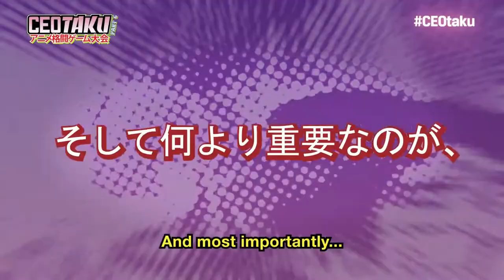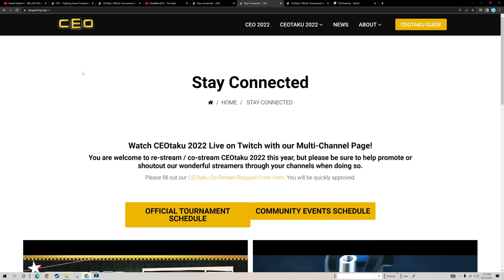CeoTaku2022 - Breakdown & All Info needed for THE Anime Fighting Game Tournament of the YEAR!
In this video I give you where you can find the schedule for all top 16 and 8 games. Where you can watch it and what games will be available.

--- CeoTaku2022 place where you can find all tournaments

Link for all the games that will be played